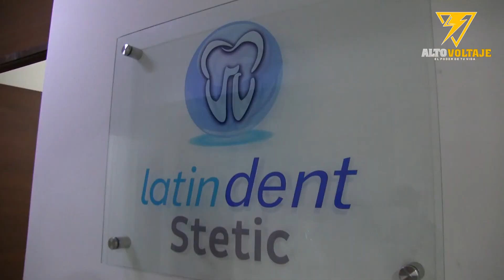LatinDent Stetic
Visitamos al Dr. John Miranda de la clínica LatinDent Stetic que nos da detalles de todos los tratamientos con lo que cuentan y las medidas de protección que están trabajando en esta temporada.

Entrevista:
Fio Alvaa

John Latindent